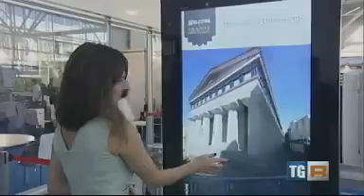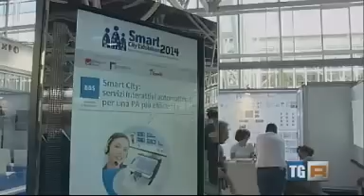SAIE: ANIE a All Digital – Smart Building e Accadueo 2014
Intervento del Presidente di Confindustria, Giorgio Squinzi alla fiera di Bologna, tenutasi dal 22 al 25 ottobre 2014